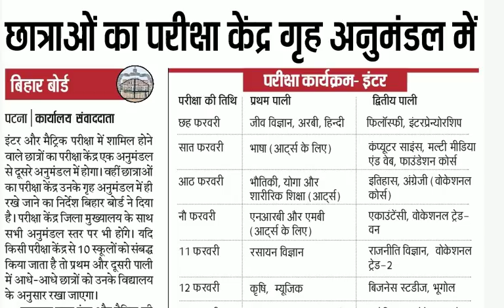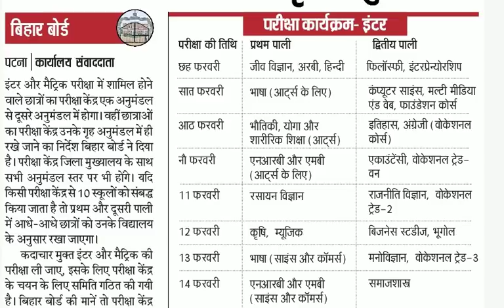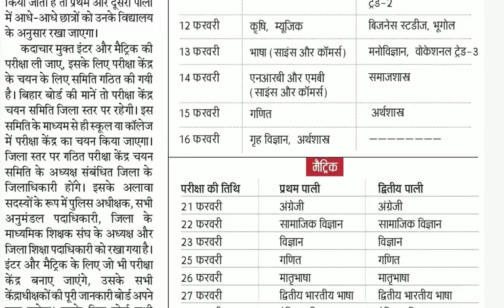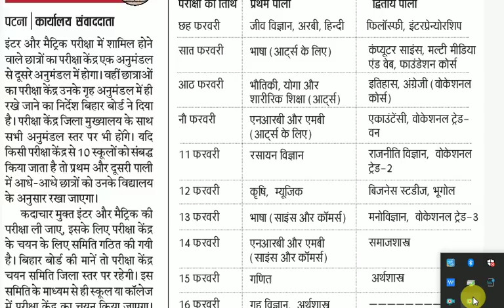Maitric and inter exam program 2019 published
मैट्रिक परीक्षा का कार्यक्रम  विज्ञान

तारीख पहली पाली दूसरी पाली

21 फरवरी अंग्रेजी (सामान्य) अंग्रेजी (सामान्य)

22 फरवरी सामाजिक विज्ञान सामाजिक23 फरवरी विज्ञान विज्ञान

25 फरवरी गणित गणित

26 फरवरी मातृभाषा (हिन्दी, उर्दू, मातृभाषा (हिन्दी, उर्दू,

बांग्ला, मैथिली) बांग्ला, मैथिली)

27 फरवरी द्वितीय भारतीय भाषा द्वितीय भारतीय भाषा

28 फरवरी ऐच्छिक विषय ऐच्छिक विषय इंटरमीडिएट परीक्षा का कार्यक्रम

(9:30-12:45 बजे) (1:45-5:00 बजे)

6 फरवरी बायोलॉजी फिलॉस्फी

आरबी हिन्दी एंटरप्रेन्योरशिप

7 फरवरी लैंग्वेज सब्जेक्ट कम्प्यूटर साइंस, मल्टीमीडिया

एंड वेबटेक, फाउंडेशन कोर्स

8 फरवरी फिजिक्स इतिहास

योगा एंड फिजिकल एजुकेशन अंग्रेजी

9 फरवरी एनआरबी एंड एमबी (आईए) एकाउंटेंसी

वोकेशनल ट्रेड-1

11 फरवरी केमेस्ट्री राजनीति विज्ञान

वोकेशनल ट्रेड-2

12 फरवरी कृषि बिजनेस स्टडीज

संगीत ज्योग्राफी

13 फरवरी लैंग्वेज सब्जेक्ट मनोविज्ञान

वोकेशनल ट्रेड-3

14 फरवरी एनआरबी एंड एमबी सामाजिक विज्ञान

(आईएससी, आईकॉम) रिलेटेड सब्जेक्ट

15 फरवरी गणित अर्थशास्त्र

16 फरवरी होम साइंस, अर्थशास्त्र

मैट्रिक परीक्षा का कार्यक्रम

21 फरवरी अंग्रेजी (सामान्य) अंग्रेजी (सामान्य)

22 फरवरी सामाजिक विज्ञान सामाजिक विज्ञान

23 फरवरी विज्ञान विज्ञान

25 फरवरी गणित गणित

26 फरवरी मातृभाषा (हिन्दी, उर्दू, मातृभाषा (हिन्दी, उर्दू,

27 फरवरी द्वितीय भारतीय भाषा द्वितीय भारतीय भाषा

28 फरवरी ऐच्छिक विषय ऐच्छिक विषय

अगले साल की मैट्रिक और इंटर परीक्षा में पूछे जानेवाले लघु उत्तरीय प्रश्नों में 75 फीसदी सवाल रहेंगे अतिरिक्त

परीक्षाअों की जानकारी देते बोर्ड अध्यक्ष आनंद किशोर।

परीक्षा केंद्रों में अंतिम समय में न हो परिवर्तन

बोर्ड ने कहा है कि परीक्षा केंद्रों के निर्धारण के बाद यदि केंद्रों, टैगिंग में परिवर्तन किए जाते हैं, तो इसके फलस्वरूप प्रश्नपत्र, सादी उत्तरपुस्तिका, ओएमआर उत्तर पत्रक की आपूर्ति के लिए निर्गत एडवाइस भी प्रभावित होता है। इसके अलावा परीक्षार्थियों एवं अन्य के लिए विज्ञप्ति के माध्यम से परीक्षा केंद्र परिवर्तन की सूचना प्रसारित करने के साथ-साथ अनेक कठिनाइयां उत्पन्न हो जाती हैं और परीक्षार्थियों को भी समस्या होती है। इसलिए इस बात पर पूरा ध्यान रखा जाए कि परीक्षा केंद्र में अंतिम समय में कोई परिवर्तन नहीं करना पड़े। साथ ही परीक्षा केंद्रों के नाम, पता तथा केंद्राधीक्षकों के नाम आदि में कोई त्रुटि न हो ताकि केंद्राधीक्षक के नाम केंद्र व्यय के मद में तैयार डिमांड ड्राफ्ट में संशोधन न करना पड़े।